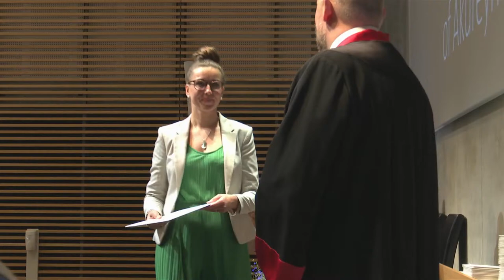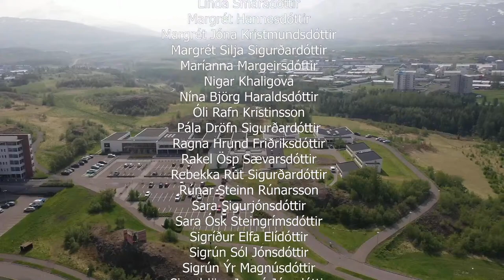Háskólahátíð 2021 - Grunnnám: Heilbrigðisvísindasvið og Viðskipta- og raunvísindasvið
Brautskráning kandídata á Heilbrigðisvísindasviði og Viðskipta- og raunvísindasviði frá Háskólanum á Akureyri 12. júní 2021 kl. 10.

❤️ Við óskum kandídötum og fjölskyldum þeirra hjartanlega til hamingju með daginn!